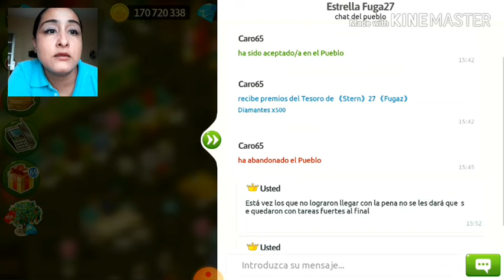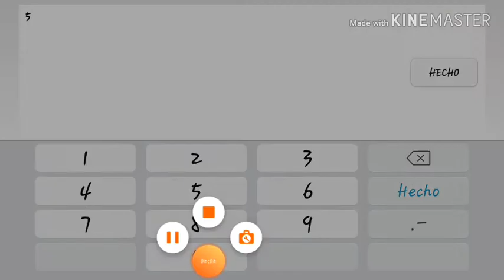My Café Recetas & Historias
veremos los premios del en vivo y también parte de la historia del arco que ya me enoje